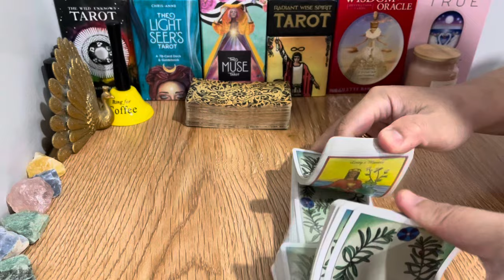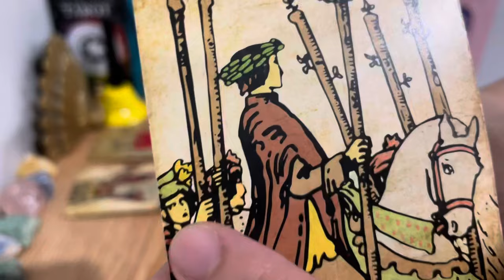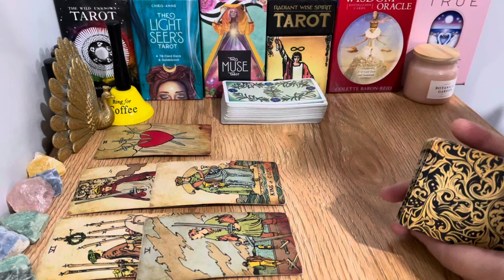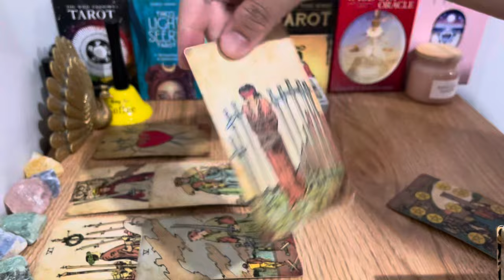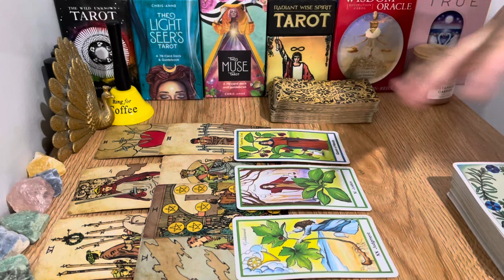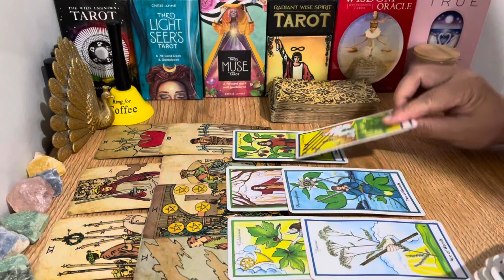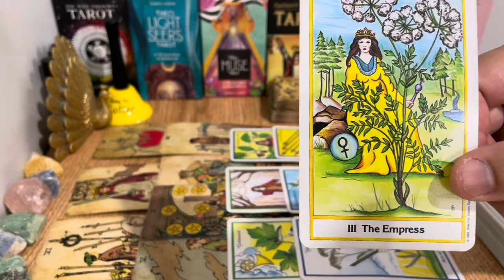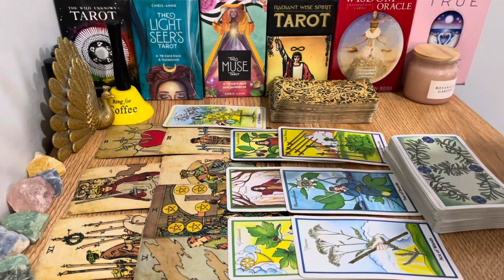❤️ Libra "Prepare For An EXCITING Opportunity🏹 WOW WOW Libra! Take It And Go✨💘" November 2024